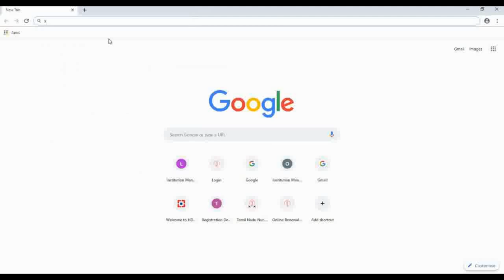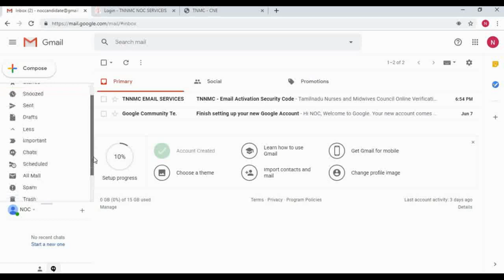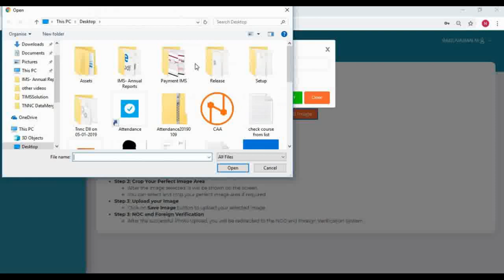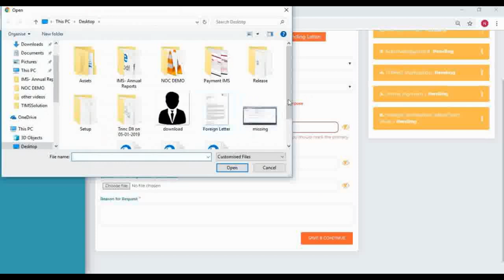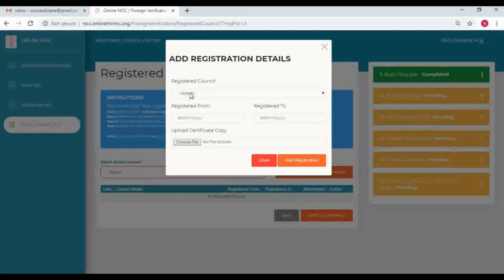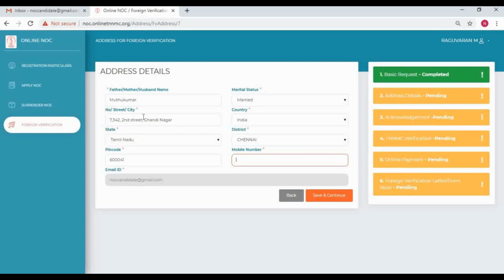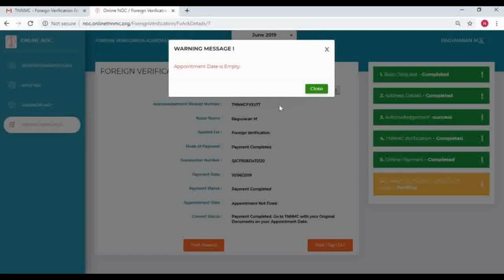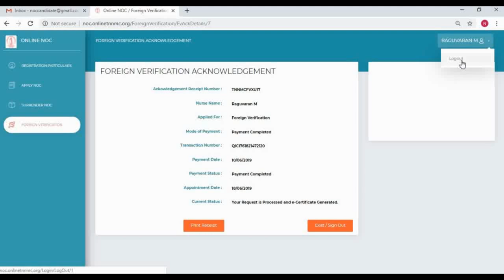Foreign Verification / Good Standing Letter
Foreign Verification and Good Standing Letter